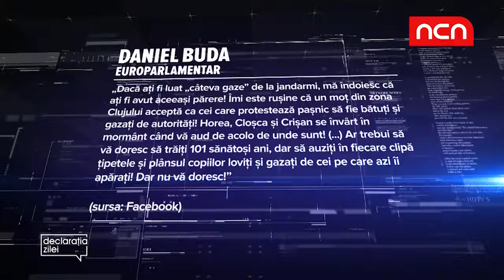Declaratia Zilei - 15 noiembrie 2018